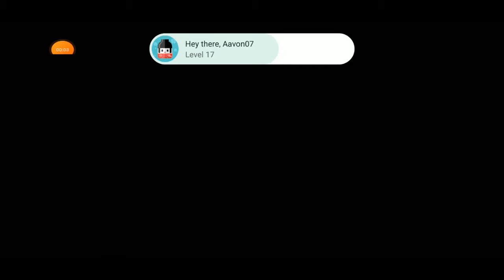Raid To The Builder Base ! pappa Clash to Max !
"Home of the Master Builder and the main objective in battle. Destroying a Builder Hall awards an extra star in attacks. Win a Versus Battle by getting the most stars, or dealing more damage if tied. Upgrade the Builder Hall to unlock advanced buildings and troops!"

And Today We Are Focusing to Our Builder Base ! And The War Continues !

Hope You All Enjoy The Show ! And Hope See you all Soon In the next Episode !

pappa 009 -